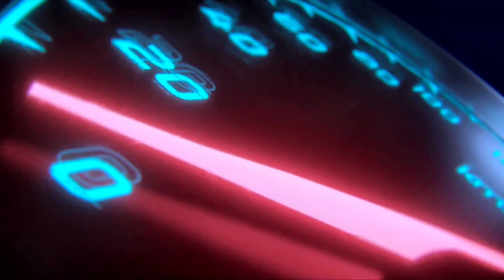2022 New Colours Royal Enfield ಕನ್ನಡ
2022 New Colours Royal Enfield ಕನ್ನಡ